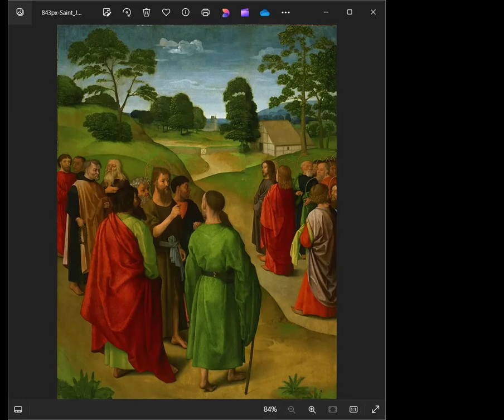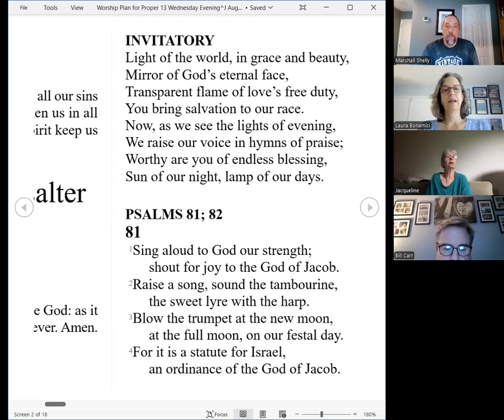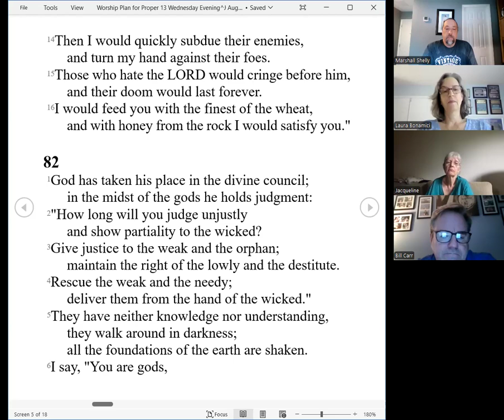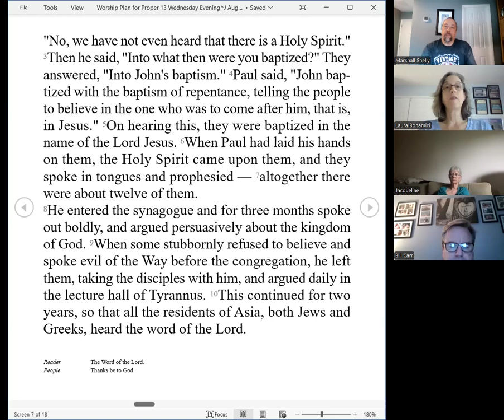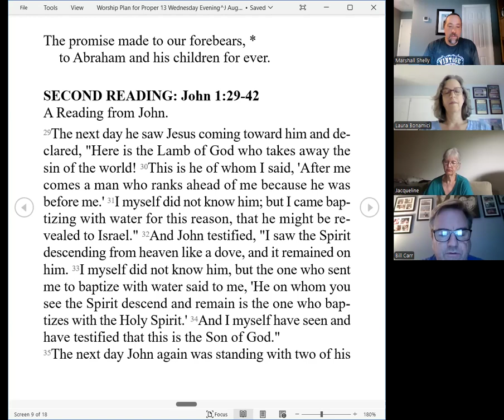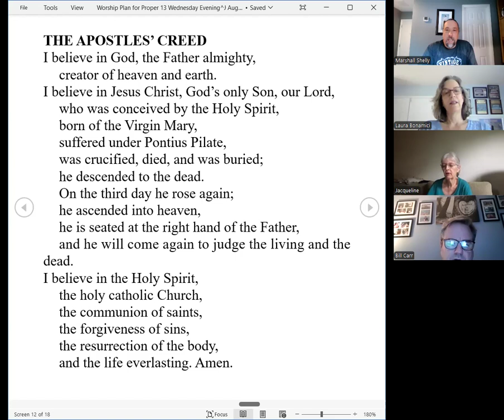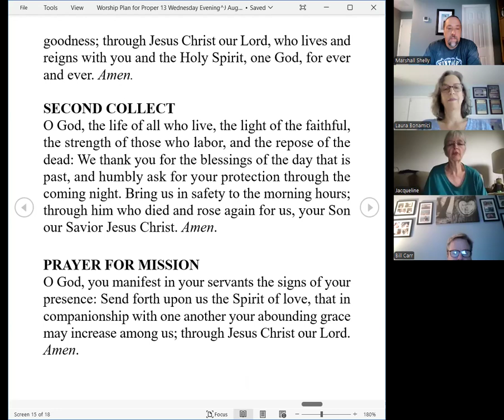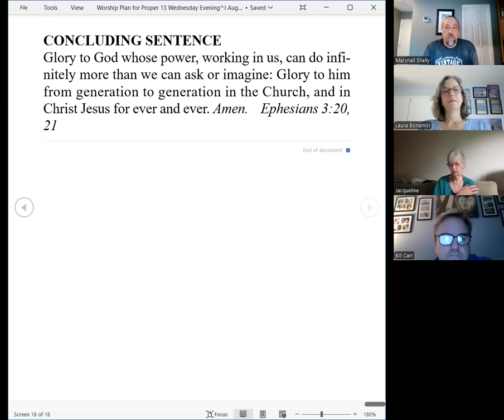Evening Prayer Proper 13 2024